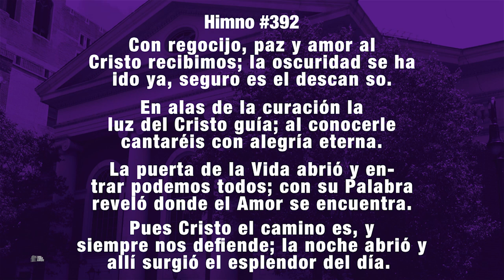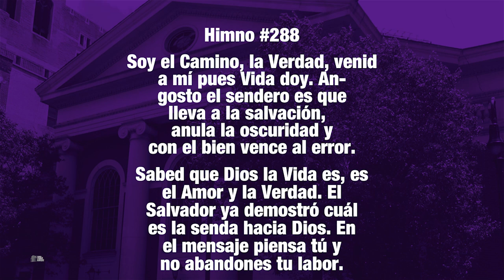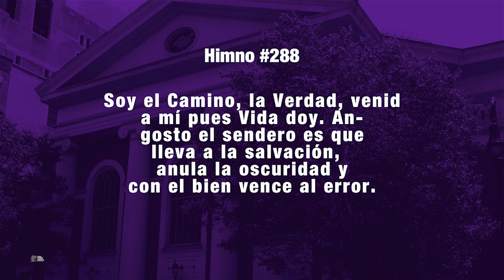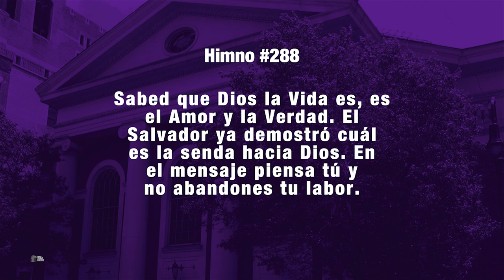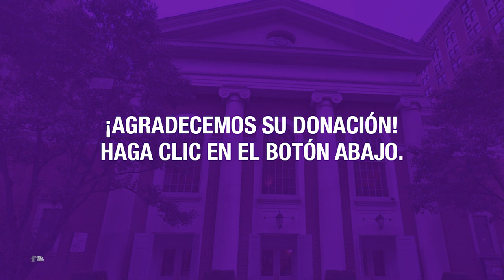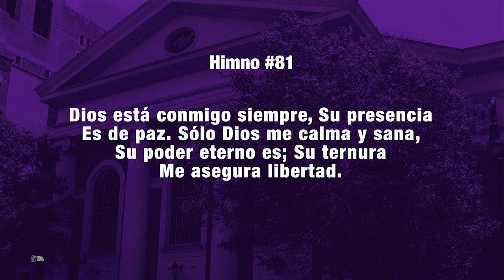IGLESIA DE LA CIENCIA CRISTIANA, - "Vida" -01.21.24